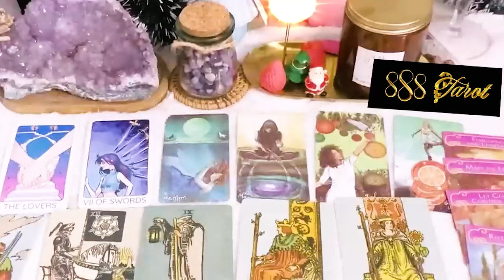LEO JANUARY 2024 You will regret if you missed this video beware of someone watching U 👀all the time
LEO JANUARY 2024 - You will regret if you missed this video beware of someone watching you👀all the time LEO JANUARY TAROT LOVE READING
Hello!!!